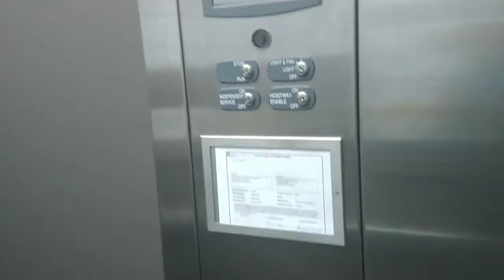[EL] An Earrape ThyssenKrupp Signa4 Hydraulic Elevator at NOC (Gatlinburg, TN)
Recorded at the NOC in Gatlinburg, TN. For toilet fans, this place had a 2000's Zurn "urinal" and a 2000's Zurn Toilet with a U Trap Opening. Here's a video of the toilet

Not much to say about this elevator and not much of a fan of this one either. It is pretty modern looking and loud af.

As far as I know, SuperDakota33 is the only one who has filmed this.